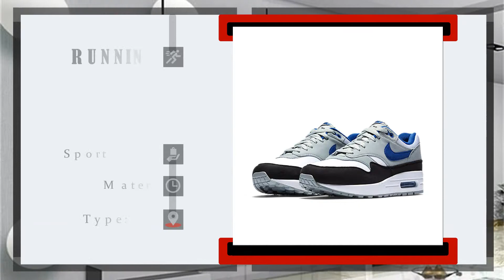Best Running Shoes for Heel Pain - Brooks Running Shoes